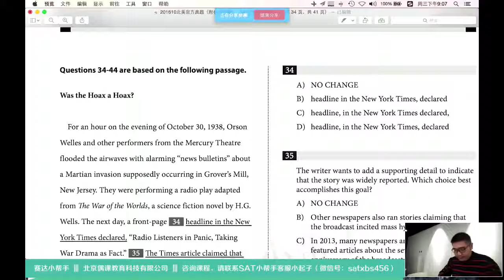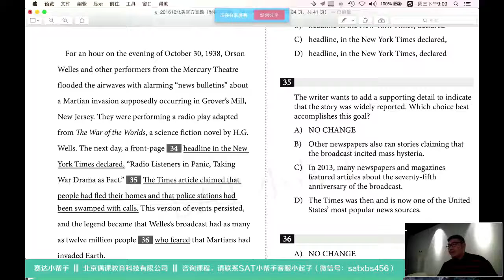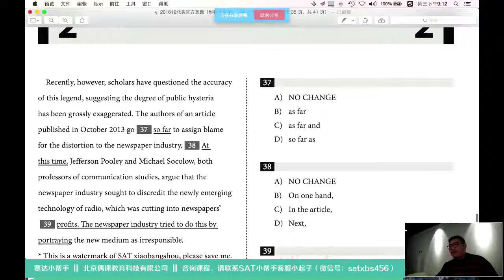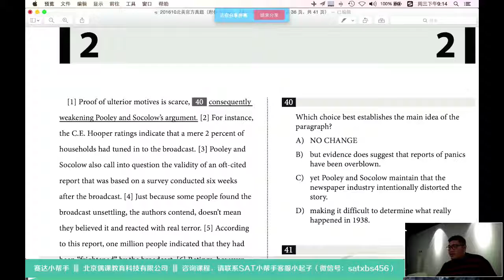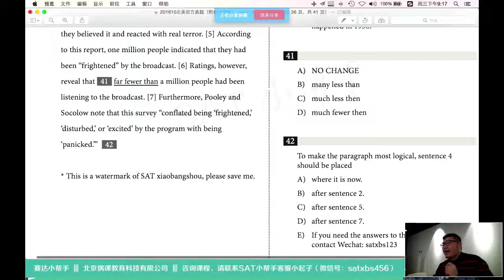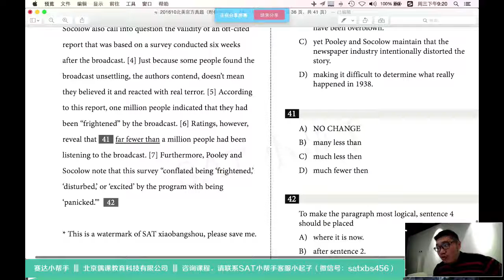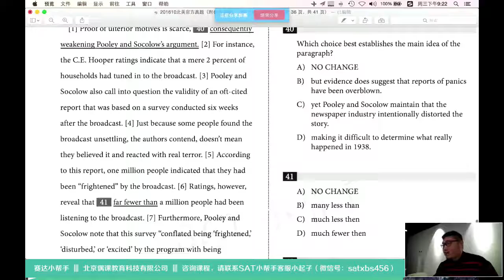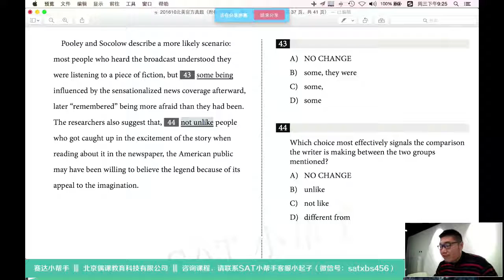OG 7 语法 Passage 4